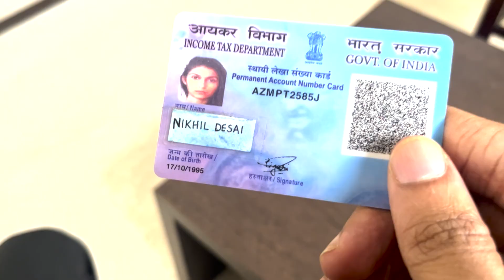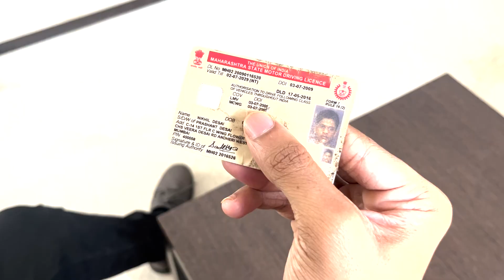Deception (NOT INCEPTION)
Written and directed by Nikhil Desai ( NOT Christopher Nolan)